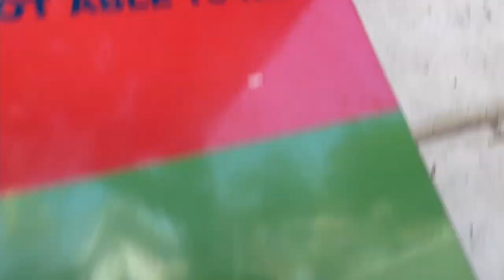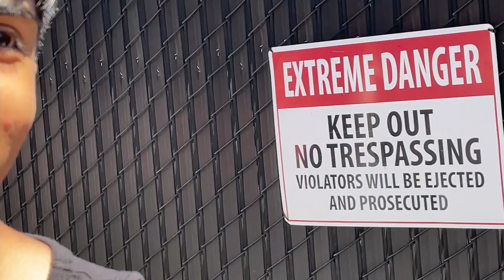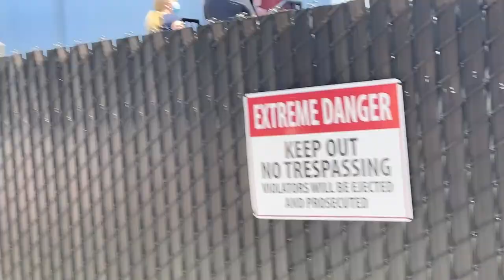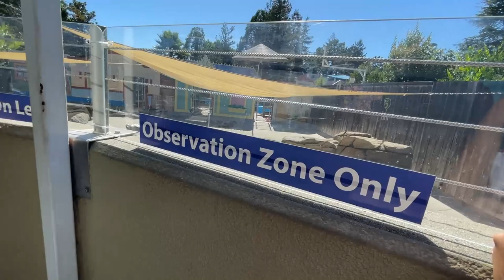We RUINED Six Flags a year ago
Follow the social media below to know when I stream on YT and witness my community + content!

Edited by: TechTaro

Friends In Video:
Abhi
Ravi
Manish
Angelo/Mellow
Sai

Six Flags amusement is awesome! Amusement parks were fun when people like Tommyinnit, WilburSoot, Philza, etc. went to Alton Towers so funny! OfflineTV's Yvonnie and Pokimane doing similar kinds of vlogs is super fun and relatable, travel content is so awesome!